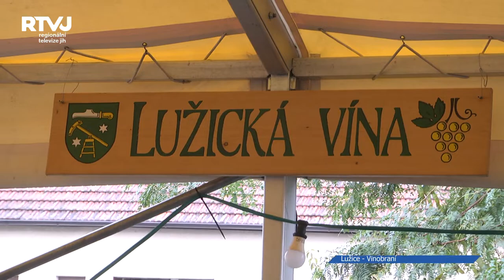Ani špatné počasí nezastaví vinobraní v Lužicích!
Vinobraní. Podle Wikipedie je definice “slavnost sklizně vinné révy”, což je sice pravda… ale pro
žádnou obec na Jižní Moravě to rozhodně není jen o sklízení vína. Každá vesnice nebo město
vinobraní pojme podle svého a dodržují vlastní tradice, i když jádro zůstává stejné.